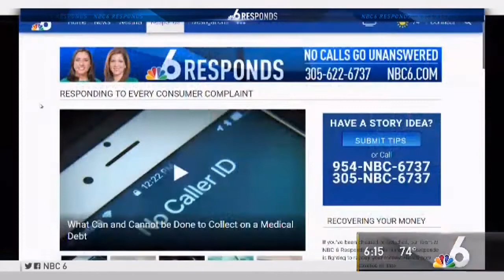NBC 6 Responds Medical Debt Rescue: Fighting High Bills